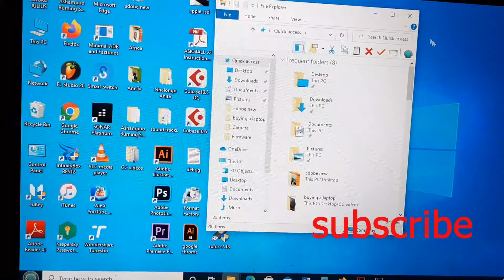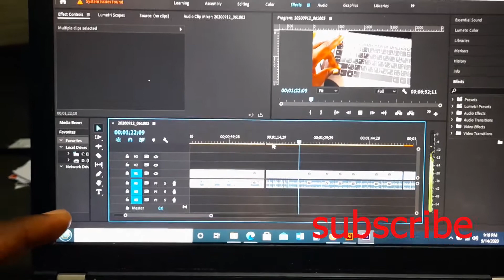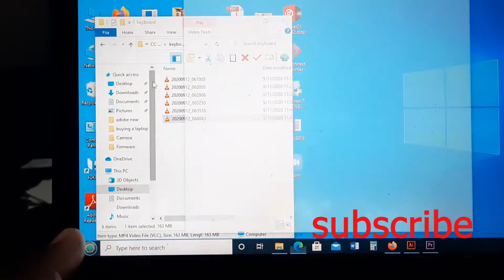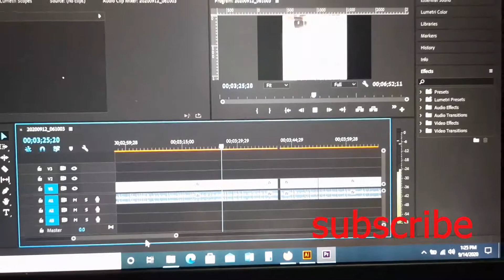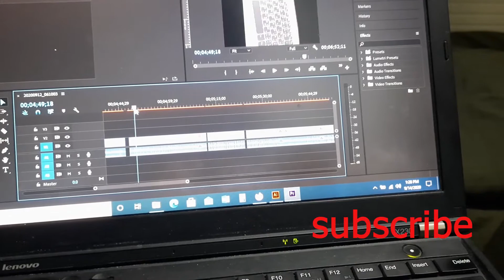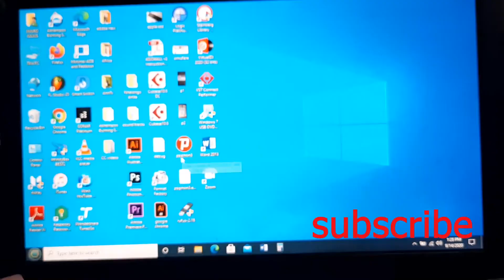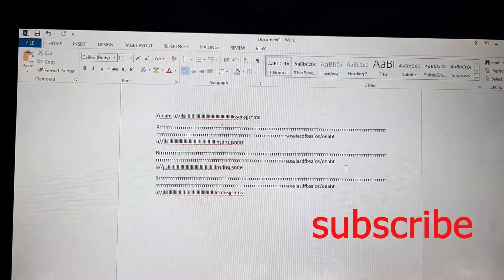15 interesting computer keyboard shortcuts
reduce that time spent looking for cursor fall in love with you keyboard you will enjoy it to the fullest here is 15 interesting keyboard shortcuts in our video